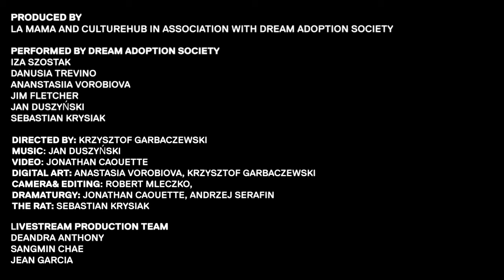Experiments in Digital Storytelling | Exegesis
La MaMa and CultureHub presented Experiments in Digital Storytelling | Exegesis livestreamed on the global, commons-based peer produced HowlRound TV network at howlround.tv on Monday 29 June 2020 at 3 p.m. PDT (San Francisco, UTC -7) / 5 p.m. CDT (Chicago, UTC- 5) / 6 p.m. EDT (New York, UTC -4).

Experiments in Digital Storytelling is an initiative by CultureHub and La MaMa that explores the potential of emerging technologies to create dynamic and engaging live storytelling experiences. Initially set as an in-person series in The Downstairs at La MaMa, CultureHub brings the initiative fully online with open rehearsals, prototype performances, and discussions.

La MaMa and CultureHub are collaborating with Dream Adoption Society, a laboratory and artistic group founded by director Krzysztof Garbaczewski, operating since 2017 in the context of theatre and contemporary art using VR/AR/AI and other new technologies. In their new performance, Exegesis, Dream Adoption Society creates a VR meditation that happening between virtual realms and Philip K. Dick’s Exegesis.

What is VR theatre? A specially designed, computer-generated virtual space is a meeting place for actors, director, choreographer, composer, cinematographer and other people who are part of the team. Each of them has a digital body in the form of an avatar so that they can move, gesture, touch and move three-dimensional objects. Thanks to cyber rehearsals, the team prepares performances, which are finally broadcast live on the web.

Performed by: Ananstasiia Vorobiova, Iza Szostak, Danusia Trevino, Jim Fletcher, Jan Duszyński, Krzysztof Garbaczewski, Robert Mleczko

Director: Krzysztof Garbaczewski
Video: Jonathan Caouette
Live music: Jan Duszyński
Digital art: Anastasia Vorobiova
Camera: Robert Mleczko
Dramaturgy: Andrzej Serafin